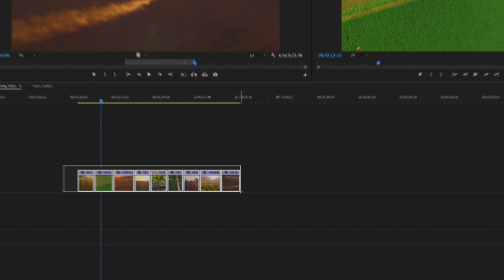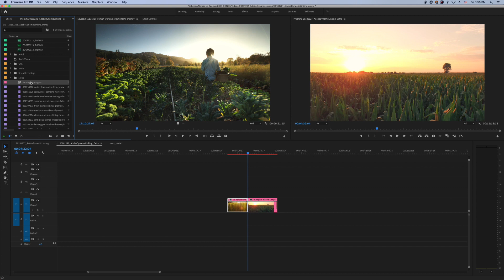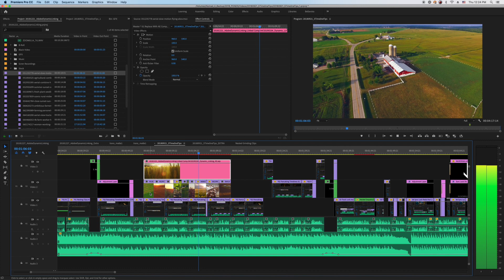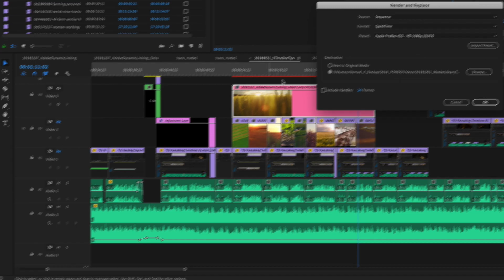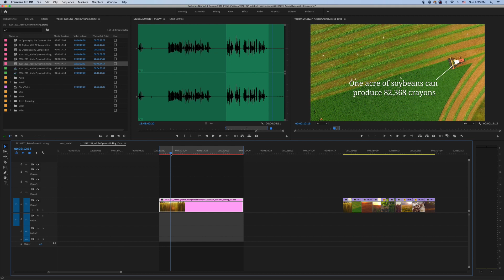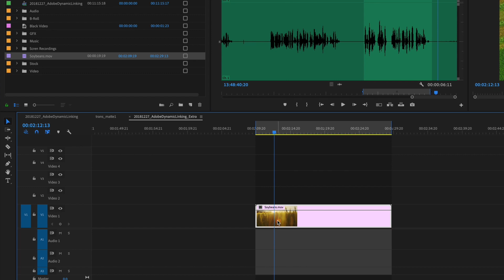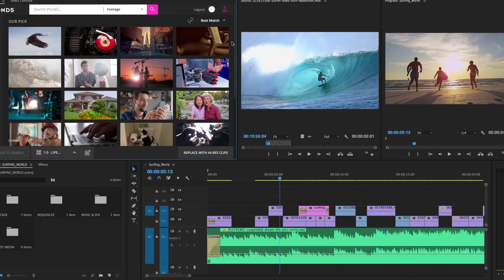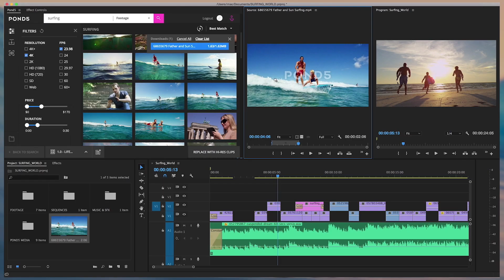Adobe Dynamic Linking 101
Being able to tweak and playback an After Effects composition in real time in your Premiere sequence is arguably the biggest game changer when you’re editing with visual effects. Here’s everything you need to know when Dynamically linking between Premiere and After Effects.